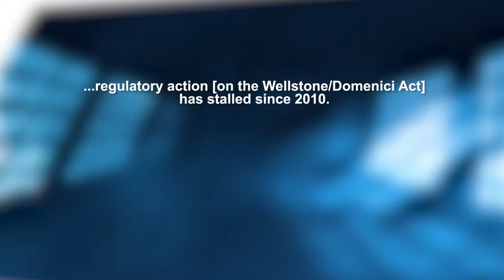Parity Field Hearing-William Moyers